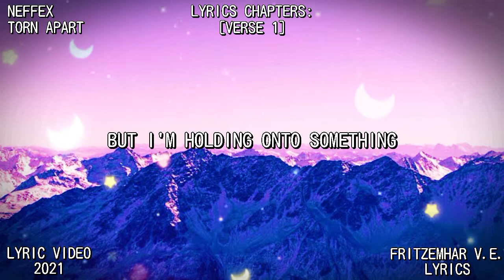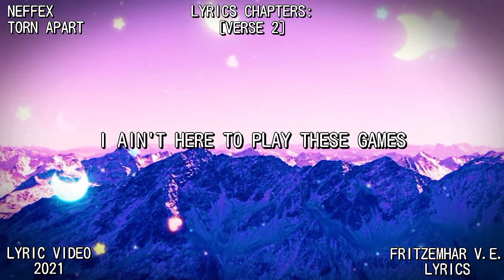NEFFEX - Torn Apart [Lyrics Video]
Premiere video!

ARTIST AND CREDITS BY:
NEFFEX

MUSIC/SONG:
TORN APART

[Chorus]
I'm feeling like I'm torn apart
Like I might be nothing
You've been leaving all these scars
On everything you touch and
You got me like, woah, oh, oh, woah, oh, oh
Woah, oh, oh, yeah

[Verse 1]
They tell me keep on running, keep on throwing and punching
I know I gotta go but I'm holding onto something
In my mind I know that I gotta keep on shoving
Even when I'm low, yeah, I gotta keep it coming
And I'm gone, always been wrong
Never could look away, never took it slow
Kids never learning from their mistakes, got a 40 ounce
Shatter loud, tell me, are you proud? Always had your doubts
It's too late, it's too late, I'm fucking done with you
So far away, far away from what you want
I've been, doing my thing, let 'em hang
Leave me alone, it's a trap
Try to get me on the phone but
I'll never go back, it's been too long, yeah
It ends here with the words in this song
And I'm gone and I'm gone and I'm gone, never coming back again
Yeah, I'm never coming back again

[Chorus]
Woah, oh, oh, yeah (Woh, let's go, yeah, let's get it)

[Verse 2]
Cold in the cut, your cut stuck up, give it up
Wasn't enough, the cuffs left blood, thin enough
I gotta go, told you I gotta go
Running away from your drama, always put on a show
And I'm gonna leave now, I believe now
Everything that my friends said giving me doubt
In my head know we're dead now, like I bleed out
I ain't never gonna let you back in, believe me, we're done now
So done, you sold out, all your girlfriends run that cold mouth
In the end still all about everything to do with clout, uh
I know, I know you're always right and I'm wrong, uh
I'm sick of listening to this same old song, uh
Thought we were close, you just in it for the gain
I ain't here to play these games so leech on another name, uh
It's all good, I'm alright, I'm so fine
I'll cut ties with your lies, a new life
Look away, you don't wanna see me ok
I got through the pain, you're still stuck on being too vain, uh